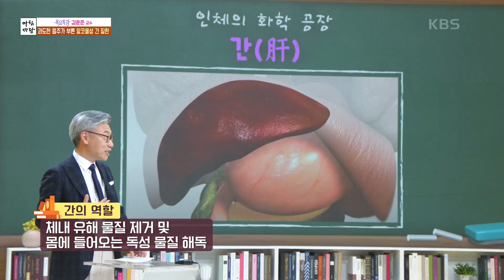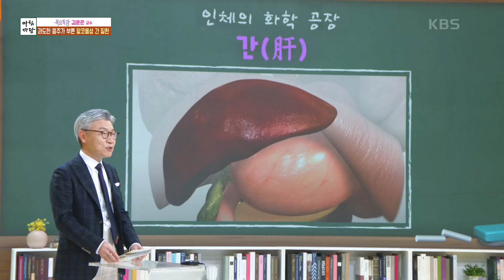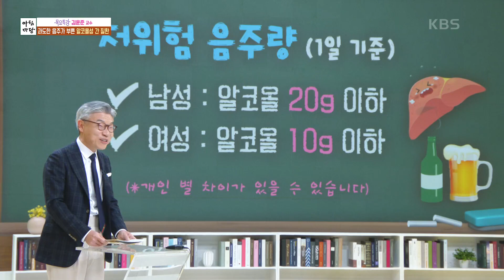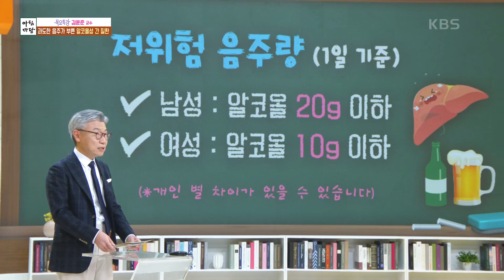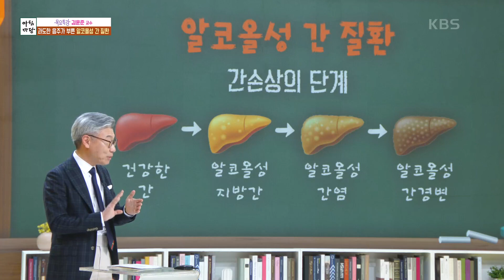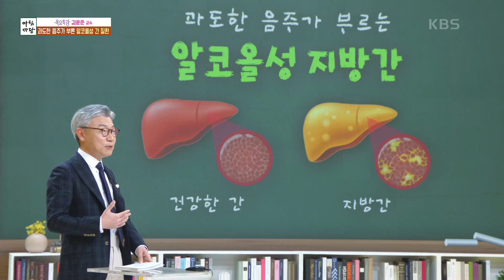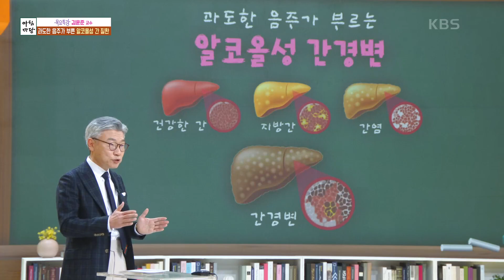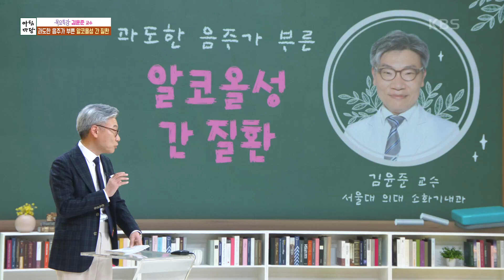김윤준 교수의 과도한 음주가 부른 ‘알코올성 간 질환’ [아침마당] | KBS 231214 방송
김윤준 교수의 과도한 음주가 부른 ‘알코올성 간 질환’